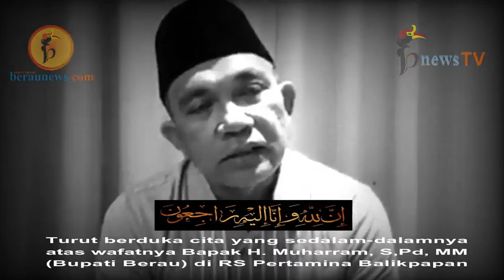Berau Berduka, Bupati Muharram Berpulang